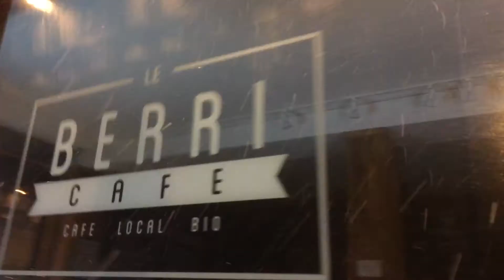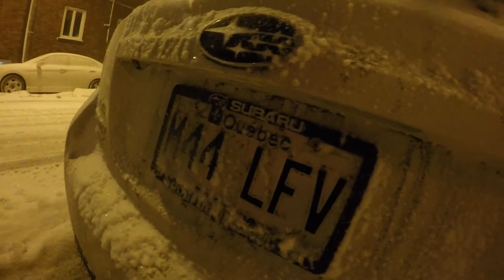CRAZY BLIZZARD!! (Vlog #313)